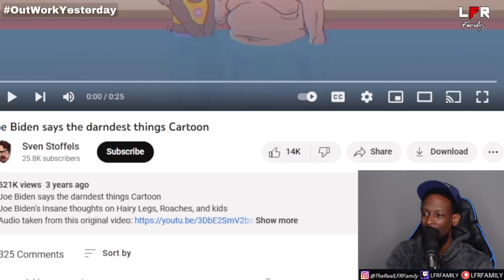Joe Biden Says The darndest things SMH